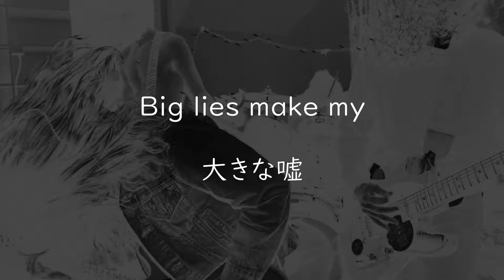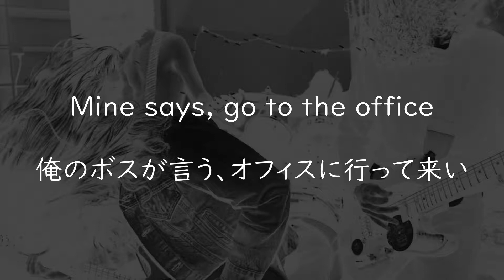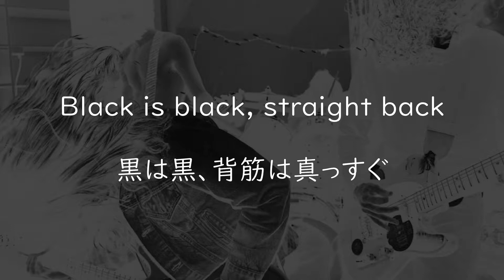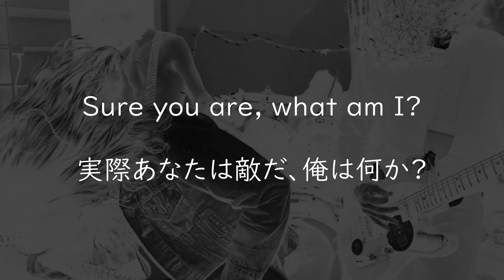Nirvana - Big Cheese (Lyrics) 和訳